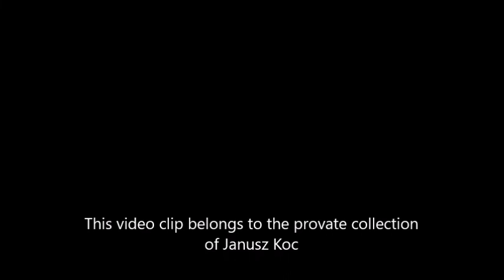Tuscany 2005 Italy